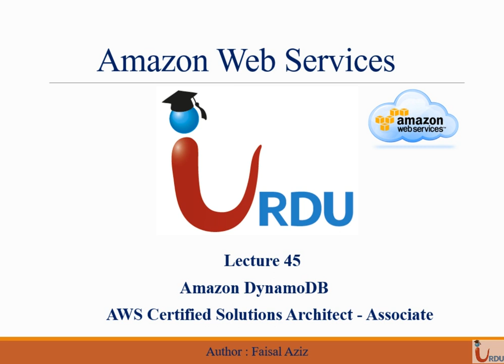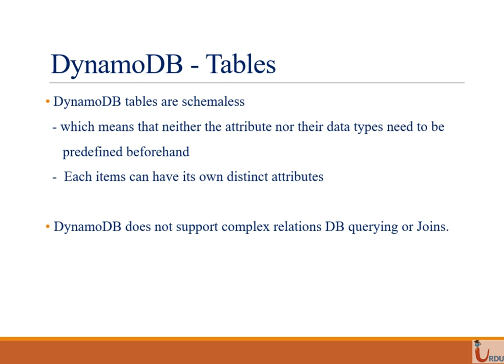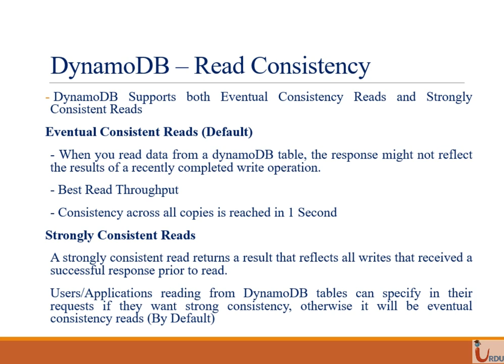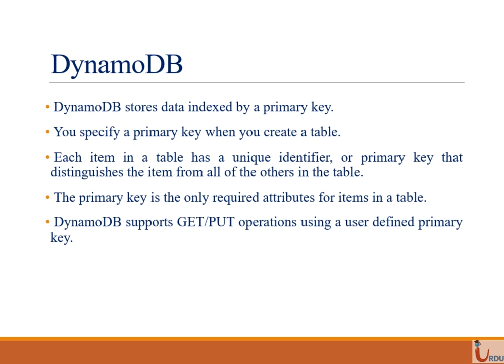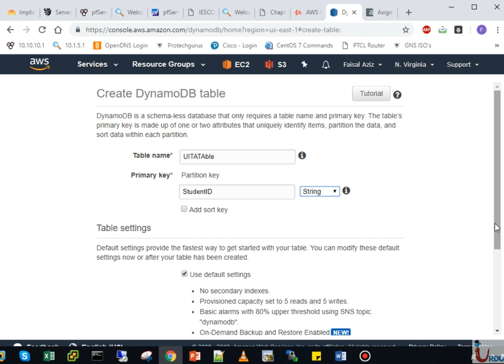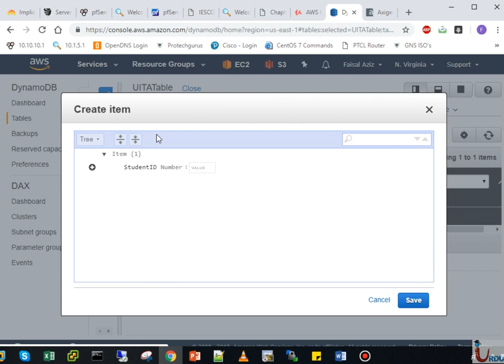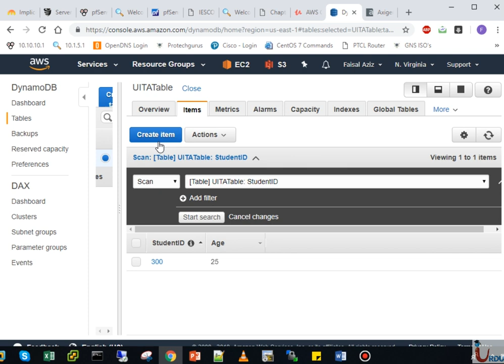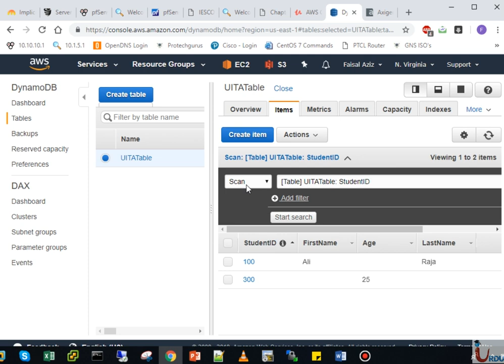AWS CSA Associate Lecture 45 (Dynamo DB)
Amazon DynamoDB is a fully managed proprietary NoSQL database service that supports key-value and document data structures and is offered by Amazon.com as part of the Amazon Web Services portfolio.